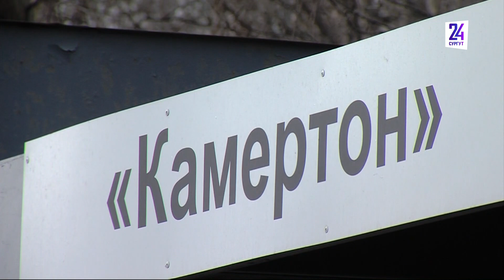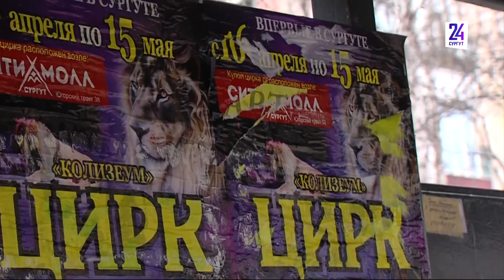Душ для остановок. В Сургуте дорожники перешли на летний режим работы